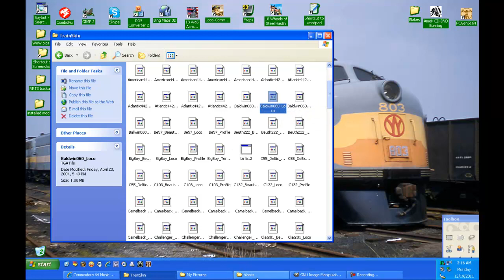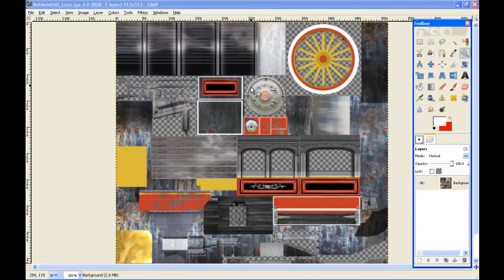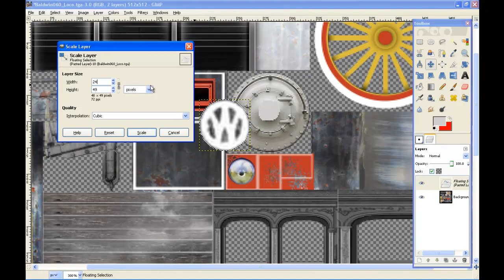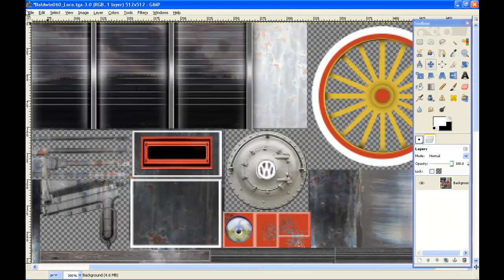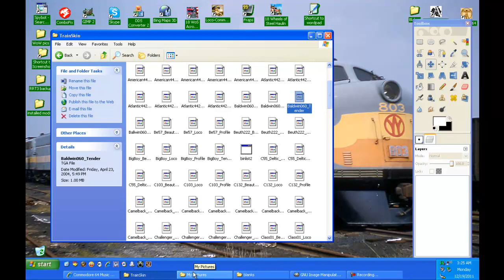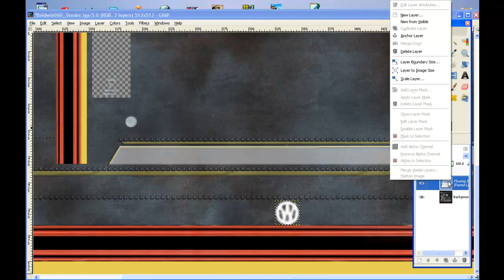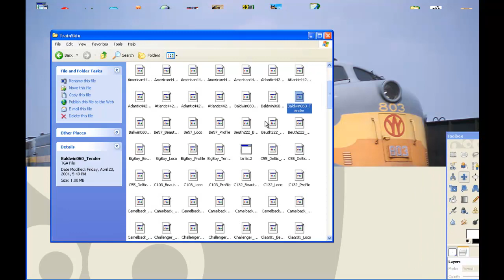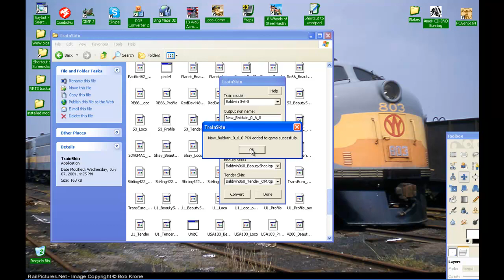RRT3: How to re-skin locomotives part 1?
I figgured id make a bit of a tutorial on how to re-skin locomotives.  i m ight make more parts on other locos